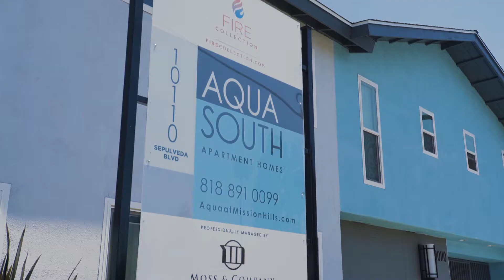Aqua South Apartments | The Fire Collection